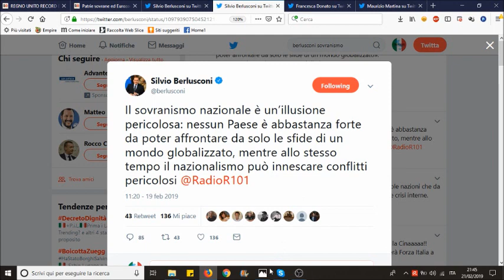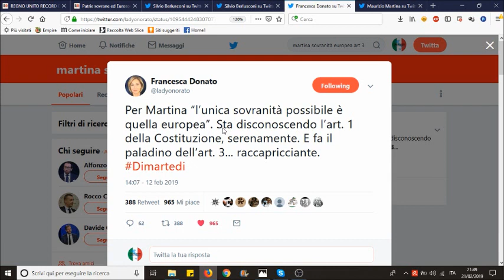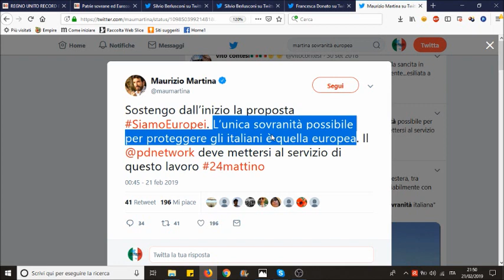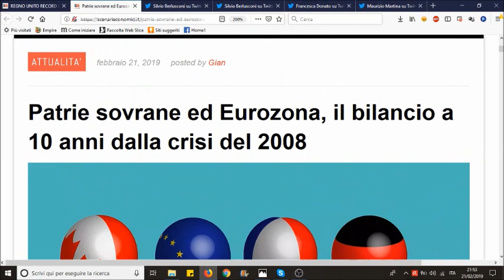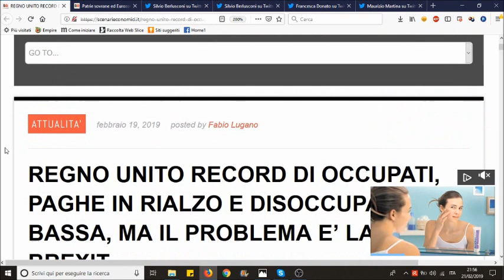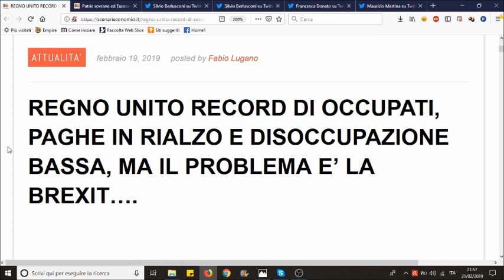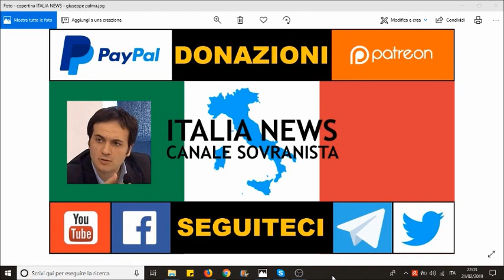Sovranismo europeo o sovranità nazionale? | Avv. Giuseppe Palma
CONTRO LA CENSURA, SEGUITECI SU TELEGRAM

Sempre più spesso sentiamo in TV che non c'è più spazio per la sovranità nazionale e che l'unica sovranità possibile è la sovranità europea (o sovranismo europeo). In un mondo globalizzato non ce la faremo mai da soli. Questi concetti (falsi) sono ripetuti da Berlusconi, PD, Napolitano, Macron, Mattarella ecc.. Ma come stanno realmente le cose? Lo spiega l'avv. Giuseppe Palma

⚫ I SOCIAL DI ITALIA NEWS